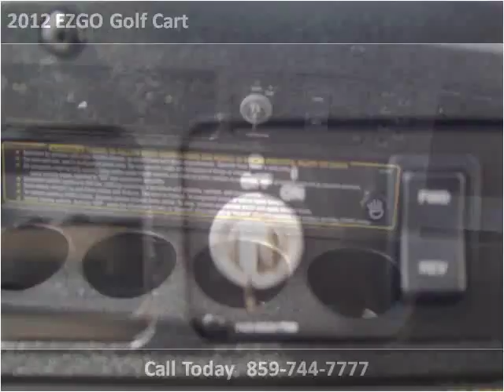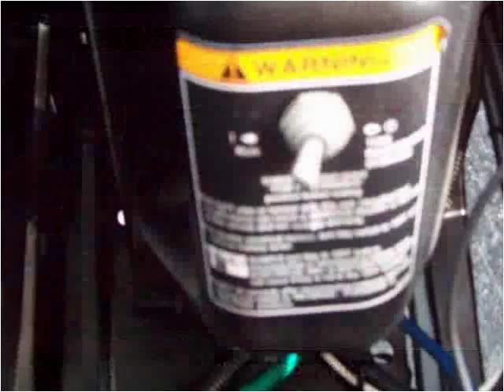2012 EZGO Golf Cart Used Cars Winchester KY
This 2012 EZGO Golf Cart is available from Mike Wilson Preowned.